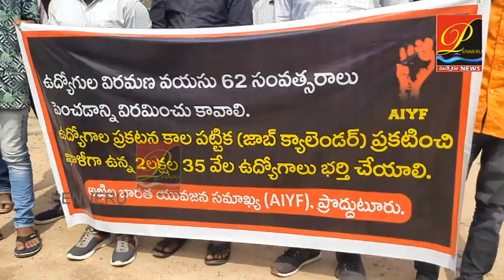జాబ్ క్యాలెండ‌ర్ విడుద‌ల చేయాలంటూ AIYF ఆందోళ‌న‌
వైఎస్ జగన్మోహన్ రెడ్డి  అధికారంలోకి వచ్చి మూడు సంవత్సరాలు అవుతున్నా  ఇంతవరకు ఉద్యోగాల ప్రకటన కాలపట్టిక  (జాబ్ క్యాలెండర్) ప్రకటించలేదని వెంటనే  ప్రకటించాలని అఖిలభారత యువజన సమాఖ్య  జిల్లా సహాయ కార్యదర్శి ద్రావిడ సురేష్ కోరారు మంగళవారం తహసీల్దార్ కార్యాలయం ఎదుట ఏ ఐ వై ఎఫ్  ఆధ్వర్యంలో నిరసన చేపట్టారు.ఏ ఐ వై ఎఫ్  పొద్దుటూరు  నియోజకవర్గ అధ్యక్ష కార్యదర్శులు జి నాగరాజు ,ఎస్ జాఫర్  లు మాట్లాడుతూ ప్రతి ఏటా 6500 ఉద్యోగాలు భర్తీ చేస్తామని పదేపదే   చెప్తున్నారు తప్ప ఇంతవరకు భర్తీ చేసింది ఏమీ లేదన్నారు అన్ని శాఖ లలో క్రమబద్ధంగా  ఉద్యోగాలు భర్తీ చేయకపోవడంతో  నిరుద్యోగ యువత వయసు పెరుగుతోంది కాబట్టి వయోపరిమితి 47  సంవత్సరాలకు పెంచాలన్నారు నిరసన  అనంతరం తాసిల్దార్ గారికి వినతిపత్రం ఇచ్చారు  ఈ కార్యక్రమంలో  aiyf ఉపాధ్యక్షులు రాజు నాయక్, రమణయ్య, ప్రశాంత్ ,  దస్తగిరి, శ్రీను, ఇతరులు పాల్గొన్నారు